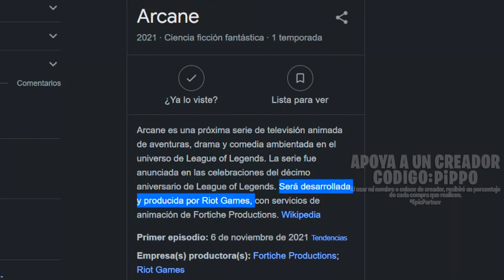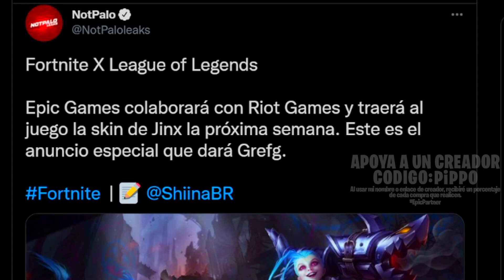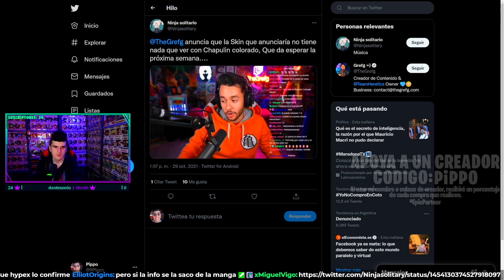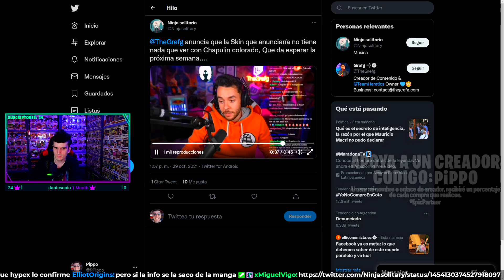JINX DE LEAGUE OF LEGENDS LLEGA A FORTNITE, POR EL LANZAMIENTO DE LA SERIE ANIMADA "ARCANE"